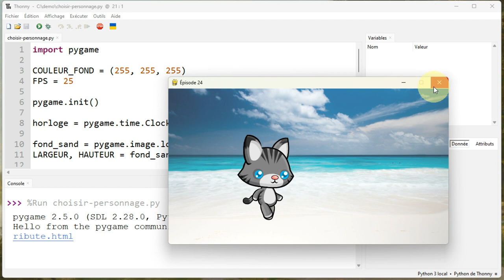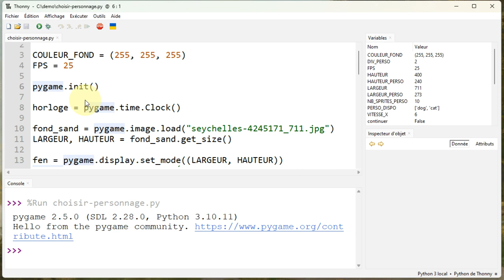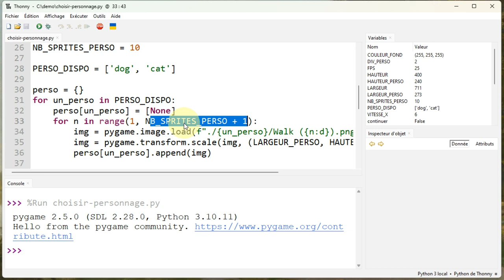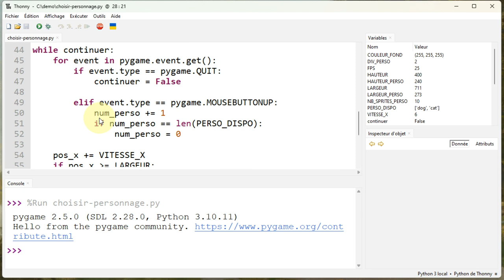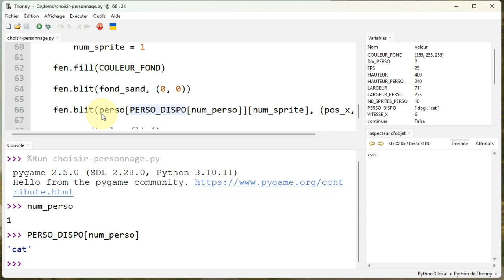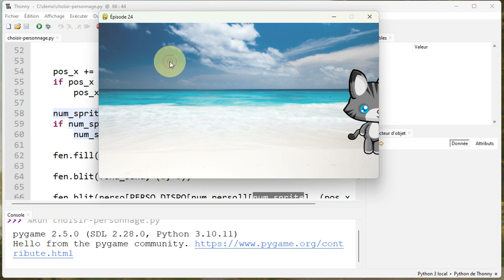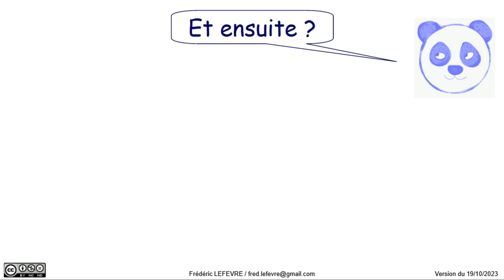Pygame - Épisode 24 - Choisir dynamiquement un personnage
👉 Comment changer les sprites utilisés pour afficher un personnage ? Comment effectuer ce changement dynamiquement sur demande de l'utilisateur ?

📋 00:00 Initiation à Pygame - Épisode 24 - Choisir dynamiquement un personnage
00:15 Fonctionnement de l'exemple
00:58 Organisation du stockage des sprites
01:30 Analyse du code de notre exemple …
01:40 Récupération des dimensions d'un sprite
02:04 Structures de données utilisées pour stocker les 20 sprites
03:27 Utilisation de cette structure de données pour afficher le sprite représentant notre personnage
04:05 Inspection de l'utilisation de cette structure
05:56 Et ensuite ?